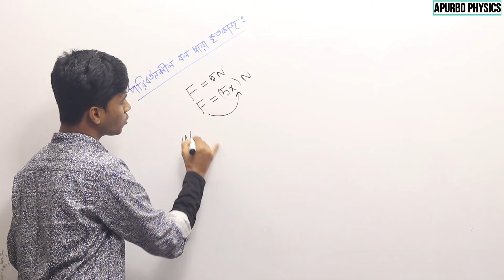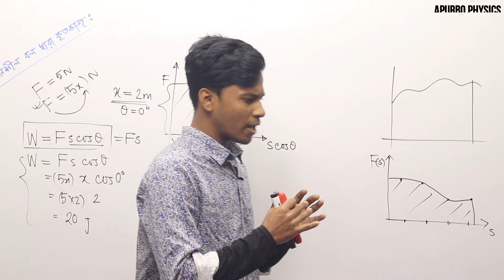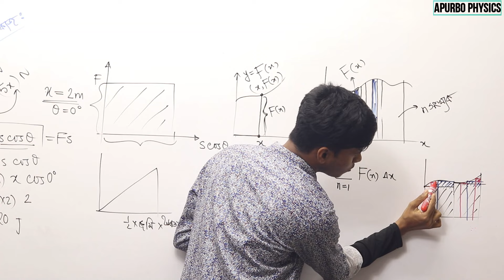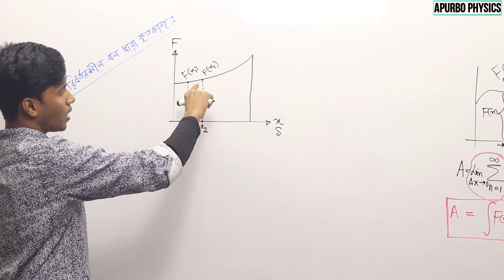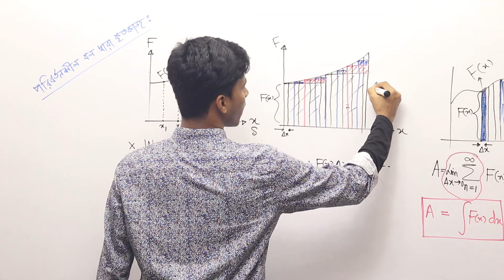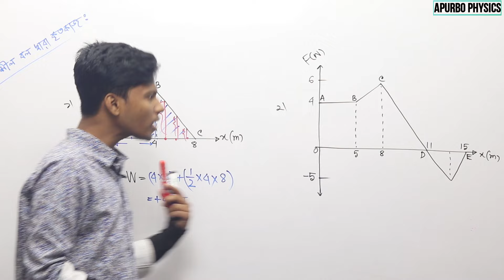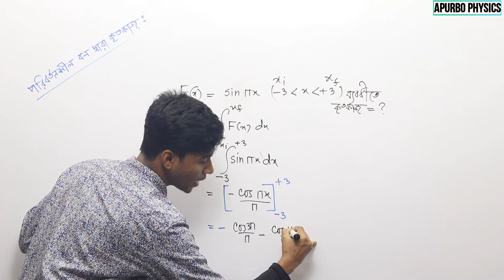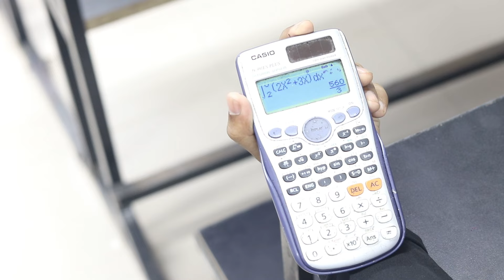5.02 কাজ-ক্ষমতা-শক্তি Work done by variable force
রাজশাহীর বাইরের অনেক শিক্ষার্থী অনলাইনে আমাদের ক্লাসগুলো করতে চাচ্ছো।তাদের জন্য অর্থাৎ রাজশাহীর বাইরের ১ম ও ২য় বর্ষের শিক্ষার্থীদের জন্য অধ্যায় ভিত্তিক ক্লাস করার সুযোগ রয়েছে৷
১ম বর্ষের জন্যঃ
১। ভৌত জগৎ ও পরিমাপঃ ৭০০/=
২। ভেক্টরঃ ইউটিউব থেকে ফ্রি করতে পারবে৷
৩। গতিবিদ্যাঃ ১০০০/=
৪। কাজ-ক্ষমতা-শক্তিঃ ১০০০/=
২য় বর্ষের জন্যঃ
১। স্থির তড়িৎঃ ১০০০/=
২। চল তড়িৎঃ ইউটিউব থেকে ফ্রি করতে পারবে৷
৩। তড়িৎ প্রবাহের চৌম্বকক্রিয়া ও চুম্বকত্বঃ ১০০০/=
অধ্যায় ভিত্তিক এভাবে চলতে থাকবে৷ আমাদের মান্থলি কোন প্যাকেজ নাই ৷
কিভাবে যুক্ত হবেন?
প্রতিটি অধ্যায়ের জন্য আমরা উপরে গ্রুপ লিংক দিয়েছি। নিচের বিকাশ নাম্বারে পেমেন্ট সেন্ড মানি করে ট্রানজেকশন আইডি সংরক্ষণ করুণ৷ তারপর গ্রুপে জয়েন রিকুয়েষ্ট দিন এবং এপ্রুভাল প্রশ্নের সঠিক উত্তর দিন৷  তারপর আমরা গ্রুপে যুক্ত করে নিবো।
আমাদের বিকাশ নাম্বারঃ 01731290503